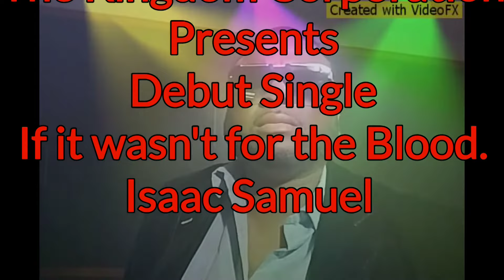Isaac Samuel - If it wasn't for the blood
Music video by Isaac Samuel performing If it wasn't for the blood . Isaac Samuel